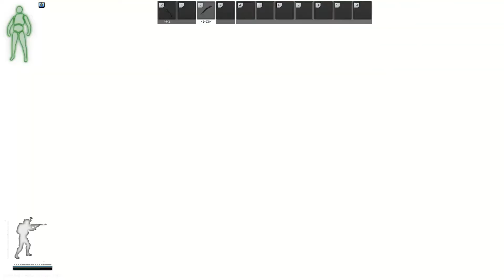same guy twice